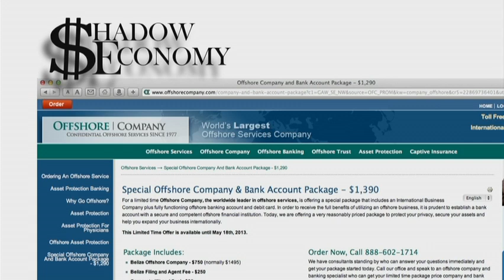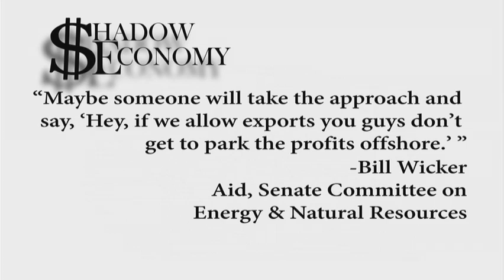2012 Business/Economics Reporting, William Brewster Styles Award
Pittsburgh Tribune-Review (Lou Kilzer, Andrew Conte and Jim Wilhelm) receives $10,000 and the William Brewster Styles Award for "$hadow Economy." Video features the series, judges' comments and acceptance speech given at the Scripps Howard Awards dinner on May 9, 2013.